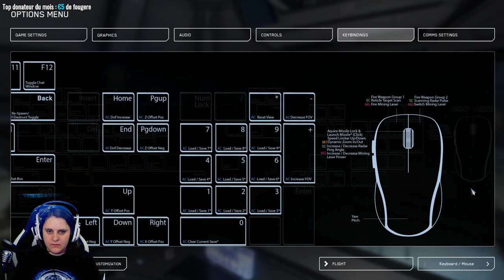Rediff live - Star Citizen - PTU 3.5 : il est là ! On met les gaz avec un personnage féminin ! 1/2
Code referral : STAR-2Z9Y-C3DV